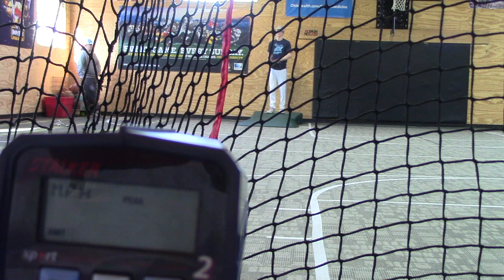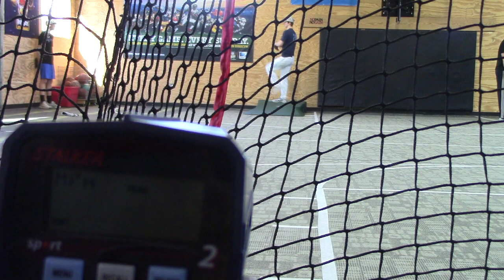2019 RHP - Hayden Compton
Uncommitted - 3.5GPA/22ACT/1100SAT
Columbus Academy High School